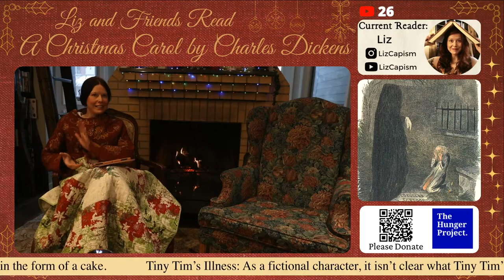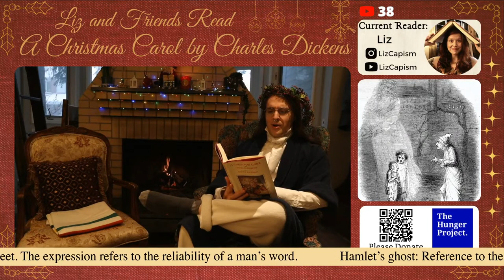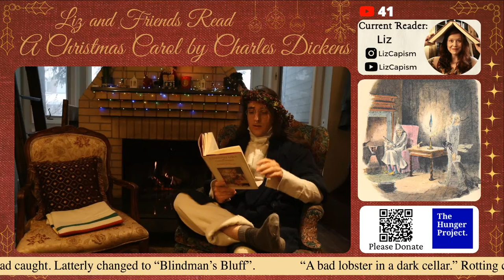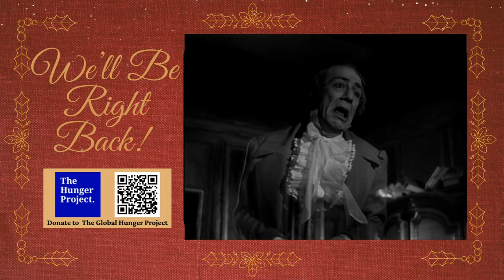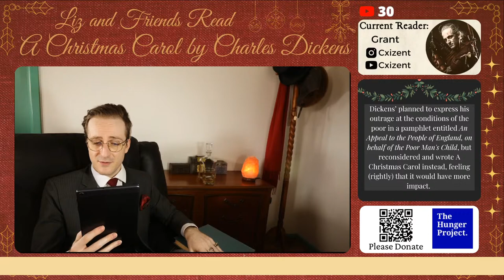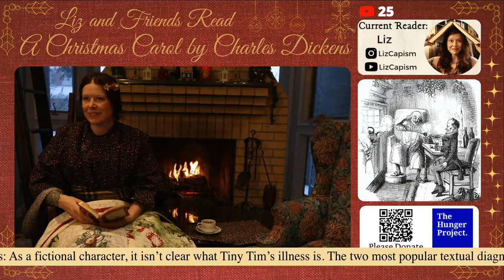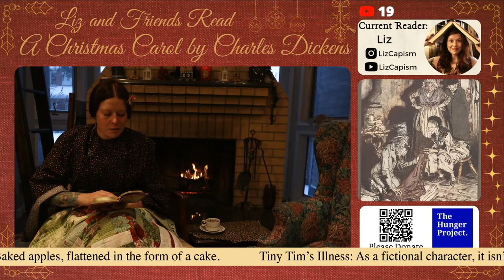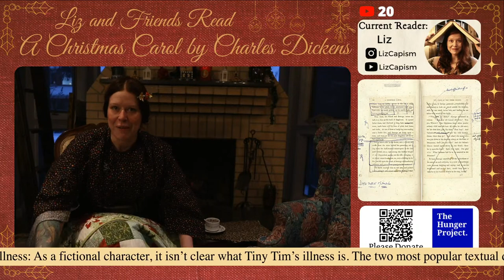Liz and Friends Read A Christmas Carol by Charles Dickens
Liz from LizCapism, and some friends, are raising money to help The Global Hunger Project!

On December 23rd, we will be hosting a live stream reading of Charles Dickens' "A Christmas Carol". In keeping with the themes of the story, we will be raising money for the Global Hunger Project. Donations will be open during the live stream, with some room before and after if you can't watch it live.

This video will not be monetized on YouTube, and therefore Liz will incur zero revenue from advertisements or any other YouTube revenue source like YouTube premium. All contributions to this campaign will be routed directly to the charity and will not come in contact with Liz or her guests at all.

This live story time will kick off at 1 PM Mountain Time (Noon PST) and will feature several special guests including Costubers Jimmy from The Welsh Viking, Grant from Cxizent, V from SnappyDragon, as well as Sarah, a historical and educational interpreter known for her work as Abigail Adams. Liz's elusive spouse "Archie" might also make an appearance!

Along with reading this wonderful holiday classic, Liz and Guests will comment and discuss the text, answer questions, share other favourite holiday stories, and make it a merry story time day!

More information about The Global Hunger Project:
Their vision is a world where everyone leads a healthy, fulfilling life of self-reliance and dignity.
Their Mission: To end hunger and poverty by pioneering sustainable, grassroots, women-centered strategies and advocating for their widespread adoption in countries throughout the world.